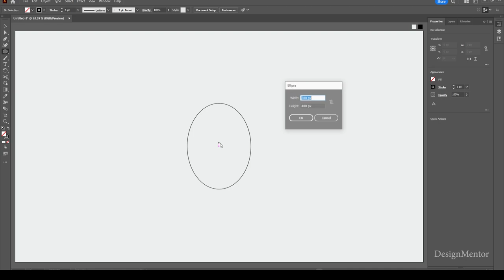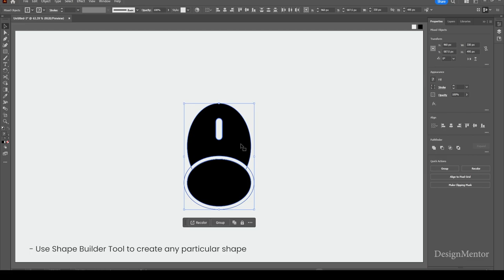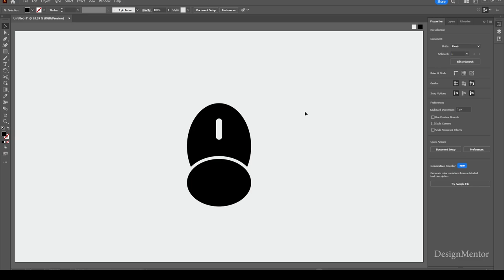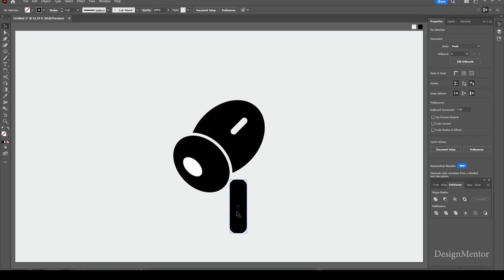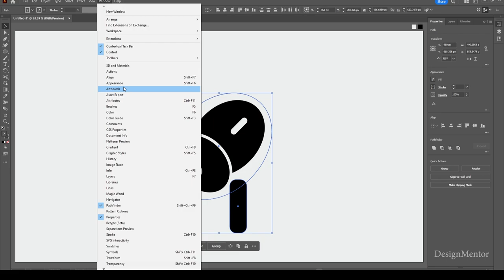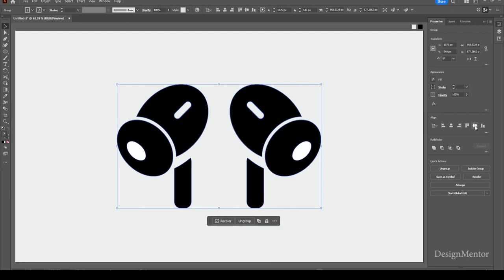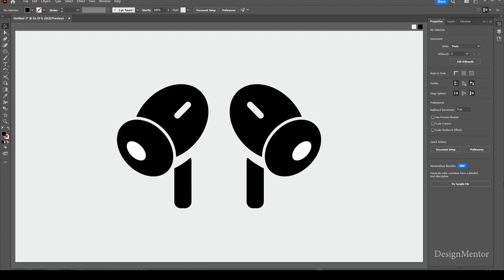Draw Airpods Icons in Adobe Illustrator | DesignMentor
How to draw AirPods Icons in Adobe Illustrator | DesignMentor